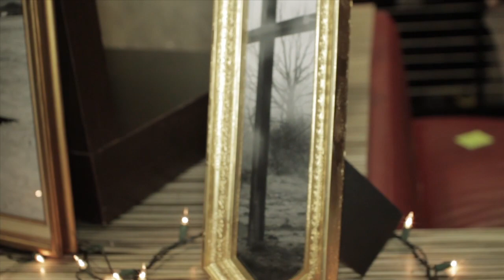KASSANDRA LYNNE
RAW Presents UNEARTHED, at San Diego's Andaz Hotel on April 28, 2011!